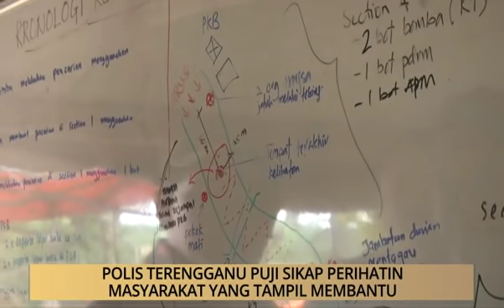AWANI - Terengganu: Cerita sikap terpuji sukarelawan disebalik tragedi lemas di Paka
AWANI - Terengganu: Cerita sikap terpuji sukarelawan disebalik tragedi lemas di Paka..Laporan berita dan kupasan isu setiap negeri-negeri di Malaysia.